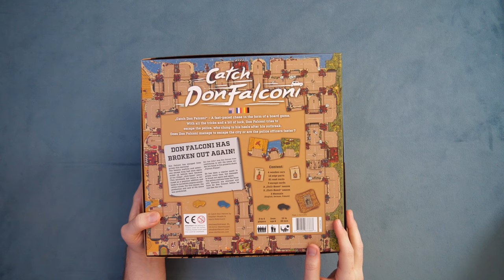Games Leaving The Collection: April 2024 - Fiction, Bora Bora, Hallertau & More!!!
In which I go through games leaving my collection this month and why. From games I love to games I haven't played to games I just need to make more space for.

TimeStamps:
0:00:00 - Introduction
0:00:30 - Patreon, KoFi & Giveaways
0:01:45 - Fiction
0:03:20 - Catch Don Falconi
0:04:35 - Stranger Things
0:05:50 - Tiny Epic Pirates
0:06:50 - Sail
0:07:50 - Digsaw
0:09:05 - Gearworks
0:09:50 - Bora Bora
0:11:40 - Hallertau
0:14:30 - Lorenzo Il Magnifico
0:18:30 - Wrapping Up